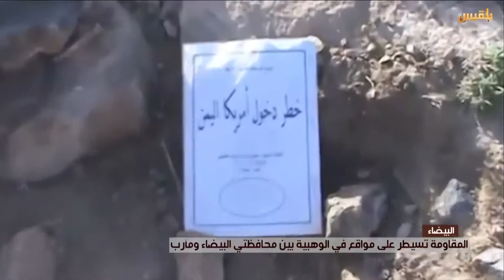المقاومة تسيطر على مواقع في الوهيبة بين محافظتي البيضاء ومأرب | تقرير: فهد الطويل